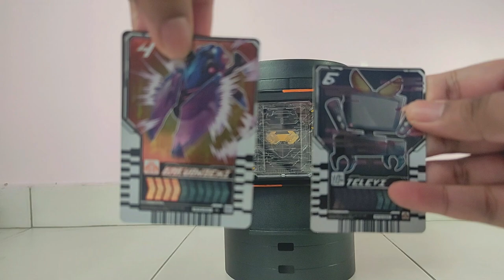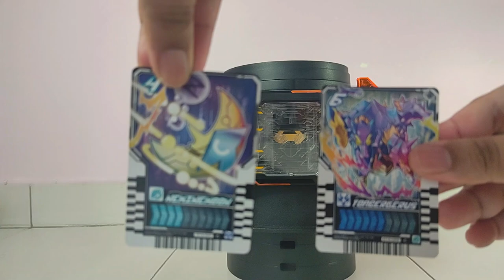Kamen Rider Gotchard Form Combo!!! (Part 4)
101 chemy cards!!! Let's test all form together! For start, we test on 4+6 combo!!!

Explore the epic form combos of Kamen Rider Gotchard in this exciting breakdown! We’ll take you through some of the most powerful transformations and unique abilities Gotchard uses to defeat his enemies. Don’t miss out on the action as we reveal Part 4 of this thrilling form showcase. Perfect for all Kamen Rider fans and collectors!